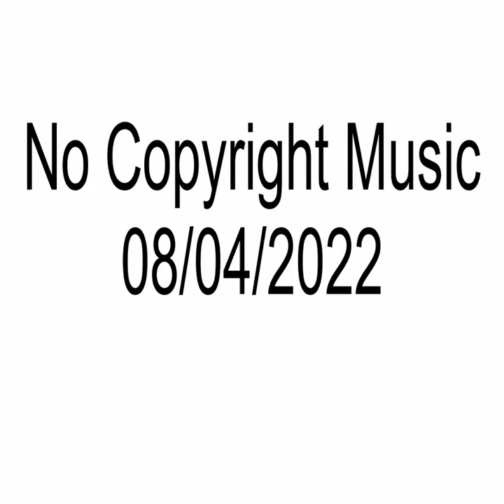No Copyright Music | 08/04/2022